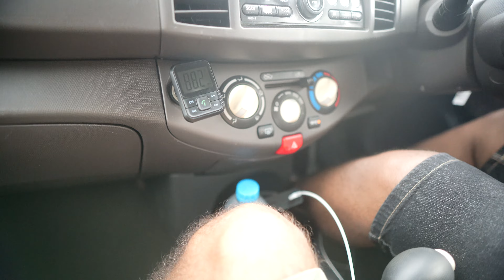BUYING A SPORTS BIKE IN AUSTRALIA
this video is about buying a sports bike, which we did not buy. because of some reasons.

GET 35$ VOUCHER
IELTS BOOKING LINK -